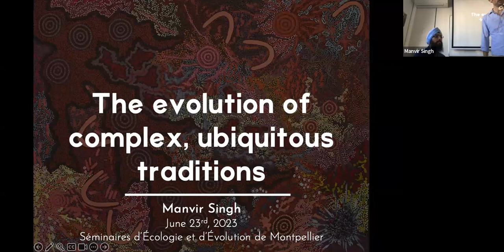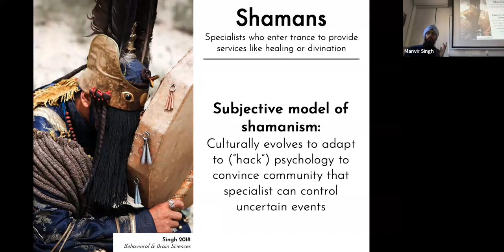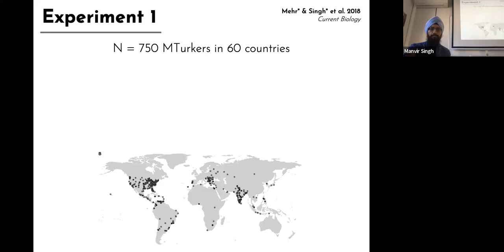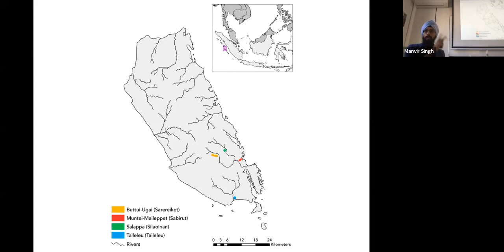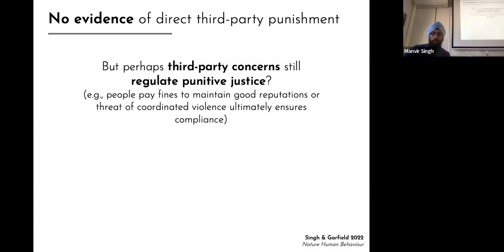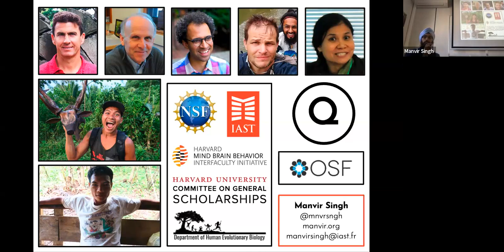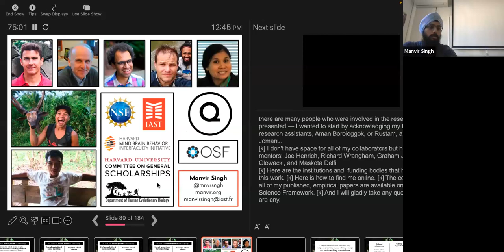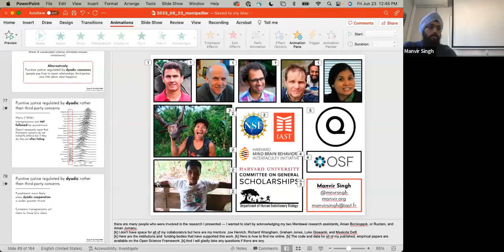SEEM 2023 06 23 Manvir Sing: " The evolution of complex, ubiquitous behavioral traditions"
Montpellier Ecology and Evolution Seminars (SEEM). Seminar by Dr. Manvir Sing (Institute For Advanced Study in Toulouse (IAST), France) on " The evolution of complex, ubiquitous behavioral traditions ".